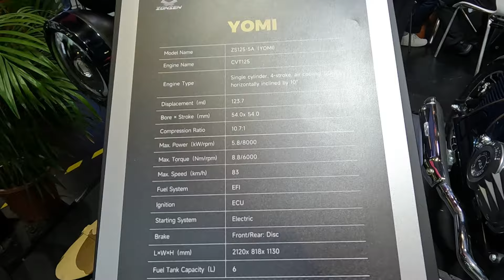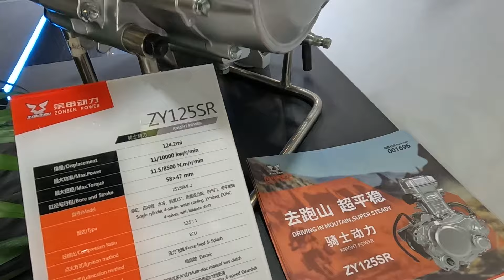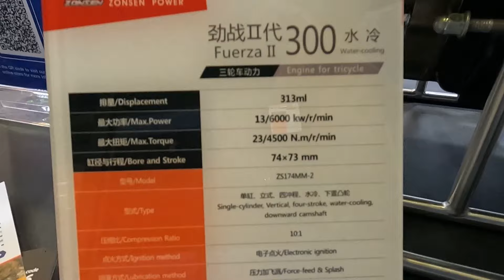Выставка мотоциклов CFAIR. Часть 148. Мотоциклы ZONGSHEN (продолжение).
мотомир.рф